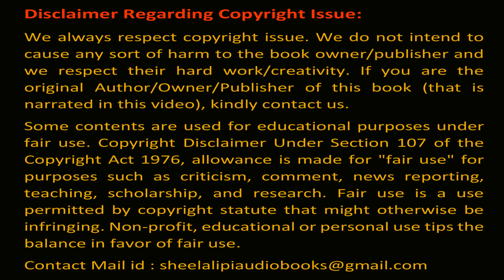অভিমান গজেন্দ্রকুমার মিত্র | Gajendrakumar Mitra Abhimaan | Shilalipi bengali audio story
অভিমান গজেন্দ্রকুমার মিত্র | Gajendrakumar Mitra Abhimaan | Shilalipi bengali audio story audiobook bangla bengali classic story shruti golpo bangla
Story/ গল্পের নাম – অভিমান Abhimaan
Author/ লেখক – Gajendro Kumar Mitro গজেন্দ্র কুমার মিত্র
Narrated by/ গল্পপাঠে: Mousumi
Category – literature, short story, bengali story, বাংলা গল্প,